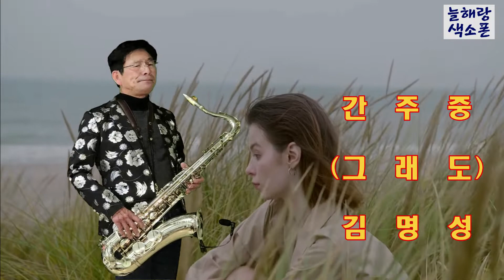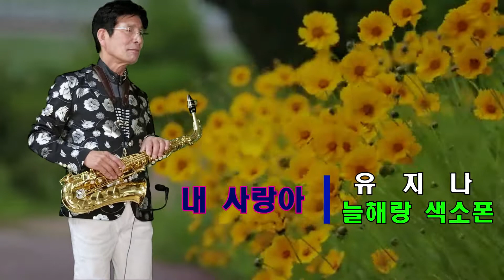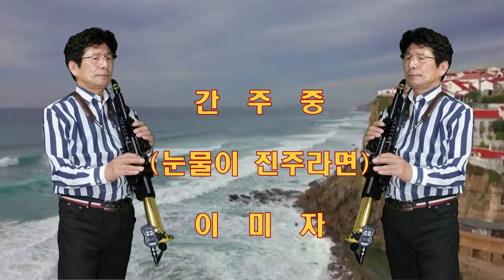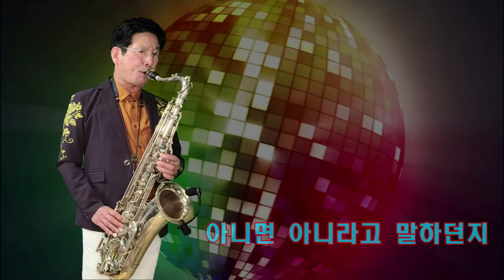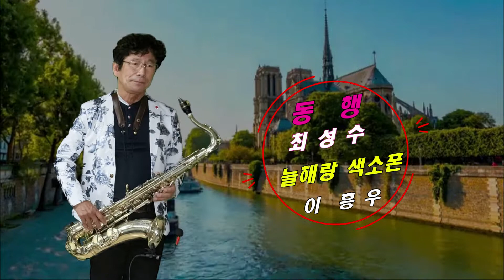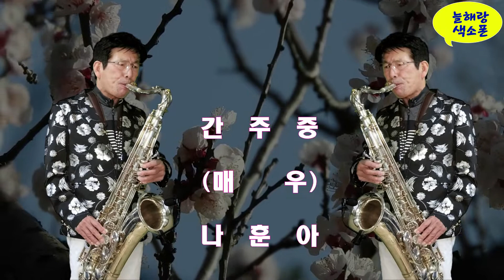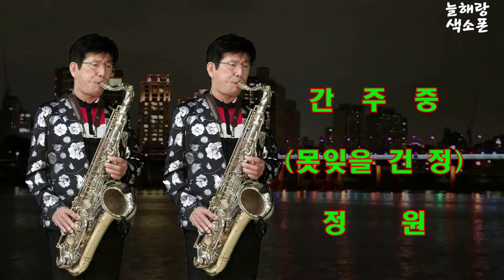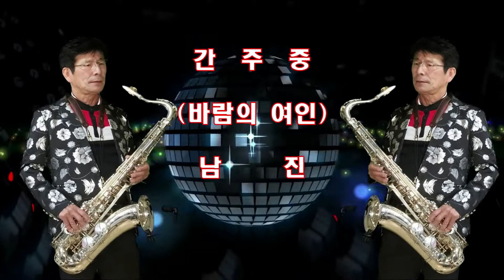색소폰(이흥우)tenor saxophone solo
늘해랑 색소폰
(타임 스탬프)
시간을 터치 하시면
선택곡이 재생 됩니다 ~

01 00:00 박우철 / 갈림길
02 03:34 조항조 / 거짓말
03 07:35 양원식 / 귀연
04 11:38 김명성 / 그래도
05 15:16 최유나 / 기로
06 18:49 정훈희 / 꽃밭에서
07 22:53 유해준 / 나에게 그대만이
08 26:42 유지나 / 내사랑아
09 20:01 함중아 / 내게도 사랑이
10 33:34 김용임 / 내장산
11 37:26 이미자 / 노래는 나의 인생
12 41:34 진미 / 노을빛 너머
13 45:19 이호섭 / 눈물로 고하는 이별
14 49:15 이미자 / 눈물이 진주라면
15 52:25 나훈아 / 니
16 55:23 금잔디 / 당신은 명작
17 59:15 조항주 / 돌릴수 없는세월
18 1:03:11 최성수 / 동행
19 1:06:56 남진 / 둥지
20 1:10:22 신유 / 말이야
21 1:13:49 나훈아 / 맞짱
22 1:17:10 나훈아 / 매우
23 1:21:13 남진 / 모르리
24 1:24:45 최성수 /목련꽃 필때면
25 1:28:38 정원 / 못잊을건 정
26 1:32:06 김추자 / 무인도
27 1:36:05 백설희 / 물새우는 강언덕
28 1:39:38 진미령 / 미운사랑 디스코
29 1:43:24 오예중 / 미운사랑 2
30 1:46:43 조용필 / 바람의 여인